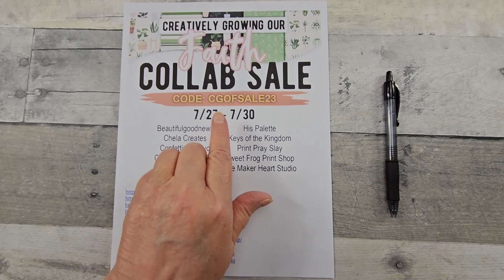Creatively Growing Our Faith Collab Sale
Code: CGOFSALE23